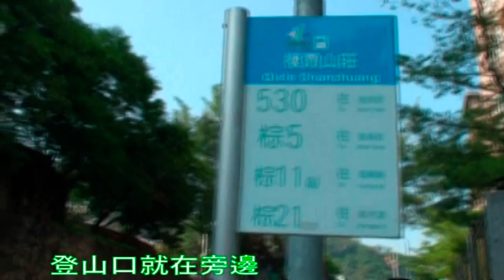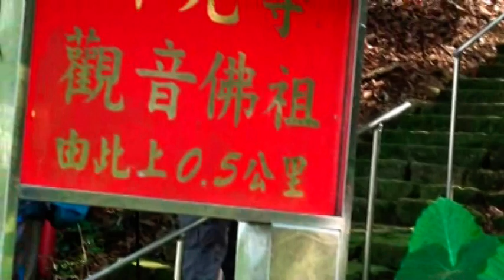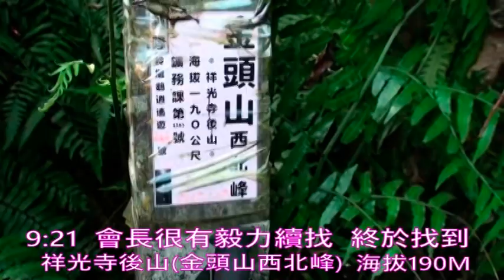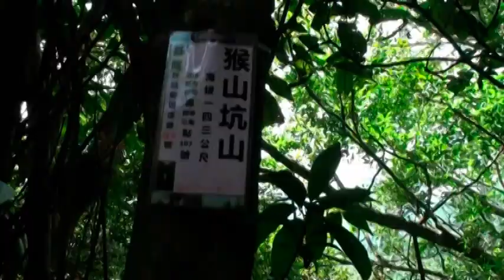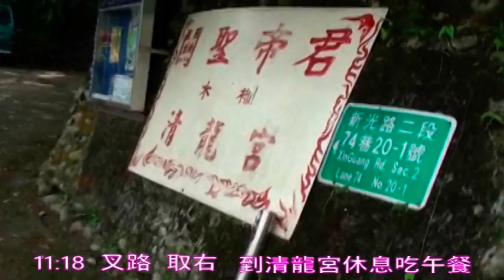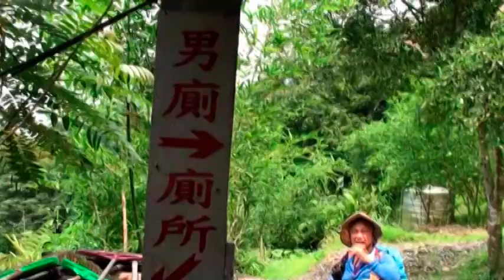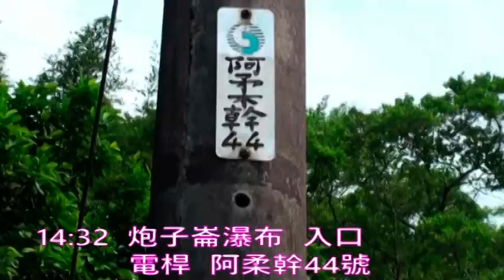祥光寺後山-猴山坑山-炮仔崙瀑布-20180516-雄鷹登山社